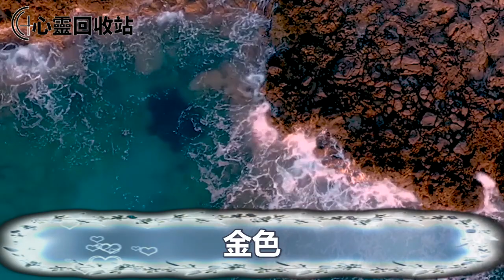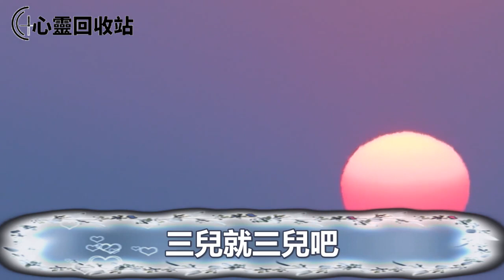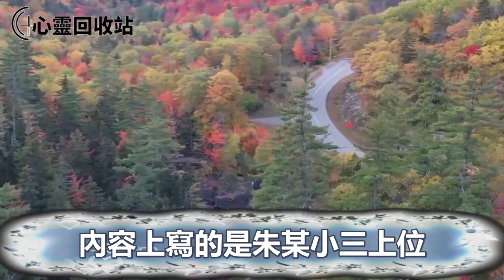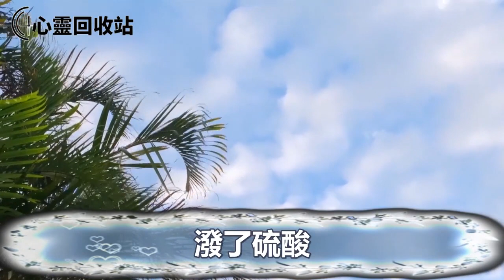男友送我名牌包，被陌生女人誣陷是偷的，無意得知一真相，我一舉動叫男友雞飛蛋打人財兩空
往期回顧：
老公出軌，婆婆勸我再生個孩子收攏他的心，我照做後，小三也懷孕上門奪位，我悄無聲息一舉動叫他們得到報應人財兩空
前男友老婆不能生育，我為彌補之前過錯，背著老公給前男友生了個兒子，孩子出生後前男友一舉動，叫我家破人亡得到報應
替出國高飛的發小盡孝，臨走時她媽送給我一套房，她得知後翻臉，一舉動叫我見識到人心險惡